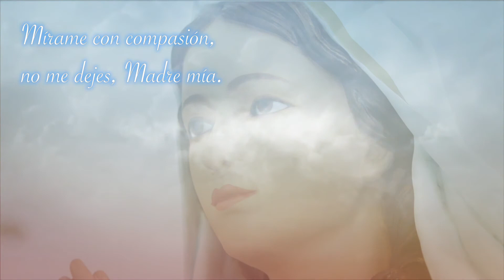Día 5 de la novena a María Inmaculada